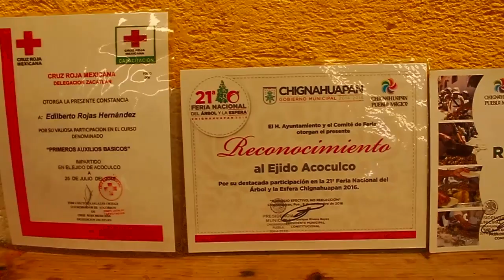FORO REGIONAL ACOCULCO, CONAFOR by AMEYAL